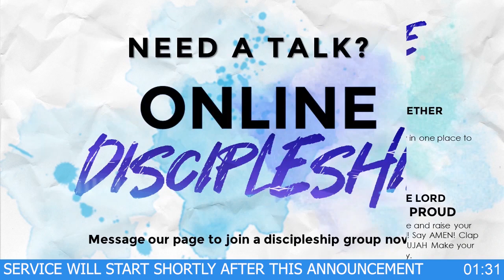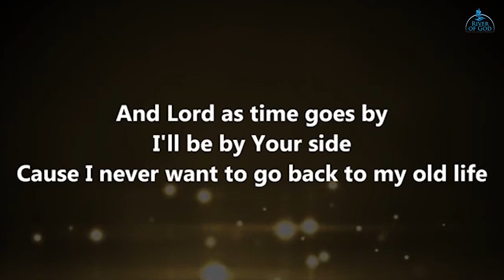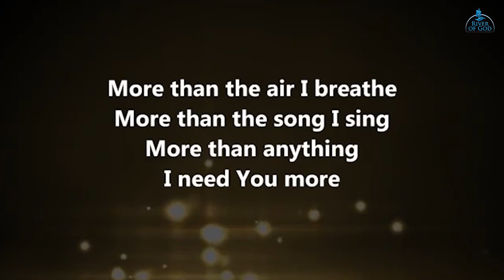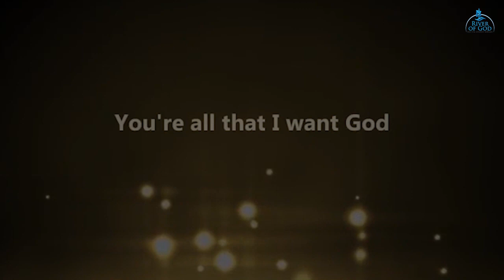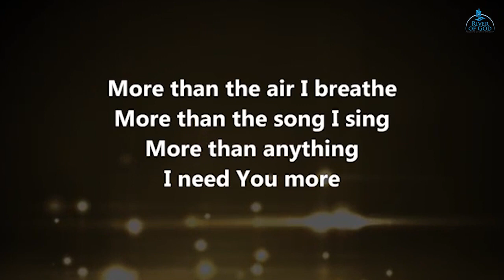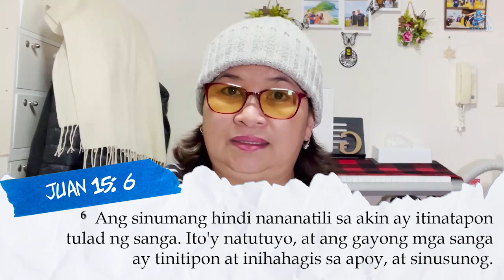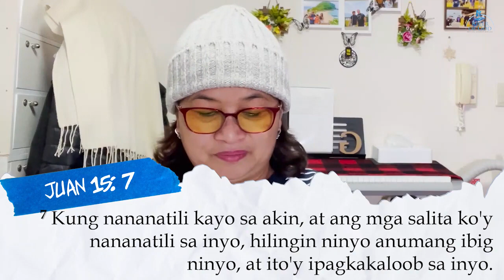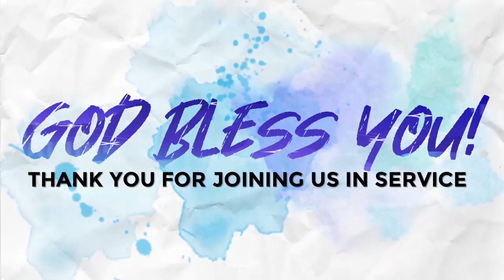SINULID | Online Midweek Service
3 May 2023 - 7PM

Theme: Sinulid
Speaker: Sis. Sid Garcia